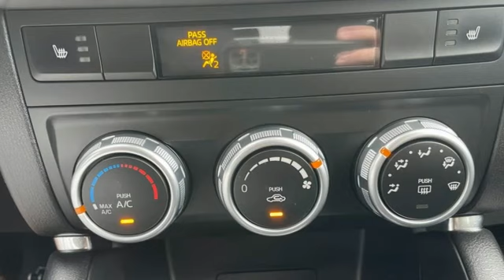Used 2016 Mazda CX-5 Rochester MN Winona, MN KB23625 - SOLD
Year: 2016
Make: Mazda
Model: CX-5
Trim: Touring
Engine: SKYACTIVA® 2.5L 4-Cylinder DOHC 16V
Transmission: 6-Speed Automatic
Color: Silver
Interior: Black
Mileage: 40846
Stock #: KB23625
VIN: JM3KE4CY5G0845785
Recent Arrival! CX-5 Touring Sonic Silver Metallic Priced below KBB Fair Purchase Price! Odometer is 30285 miles below market average! Clean CARFAX. Heated Seats, Blind-Spot Monitors, Touchscreen Controls, Backup Camera, Keyless Access with Push Button Start, Voice Recognition, Bluetooth Hands-Free, AWD, 4WD, Portable Audio Connection, Sirius Radio, Smart Key, 4.62 Axle Ratio, 4-Wheel Disc Brakes, ABS brakes, Bose 9-Speaker Audio Sound System, BOSE/Moonroof Package, Panic alarm, Power driver seat, Power Sliding-Glass Moonroof w/Interior Sunshade, Power steering, Remote keyless entry. Free CARFAX Vehicle History Report, please call and request! 24/30 City/Highway MPGbrbrbrWe look forward to earning your business. Rochester Mazda 2955 48th St NW, Rochester, MN 55901. Part of the Rochester Motor Cars Family.

-Customer Enthusiasm
-Employee Satisfaction
-Financial Performance
-Market Effectiveness-
-Ongoing Improvement

Address:
2955 48th Street Northwest Rochester